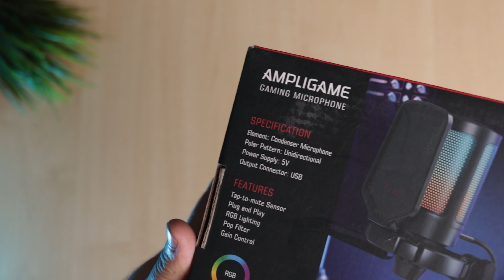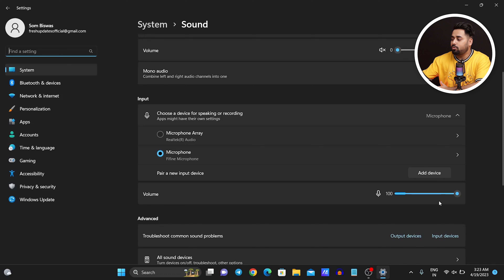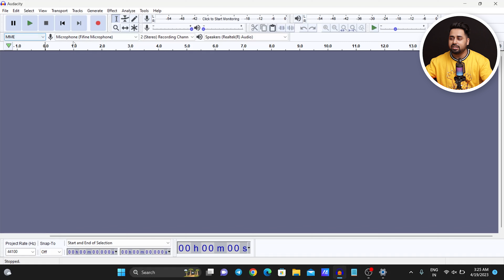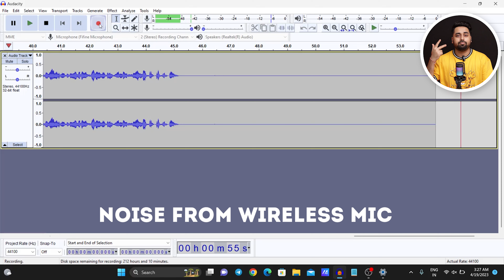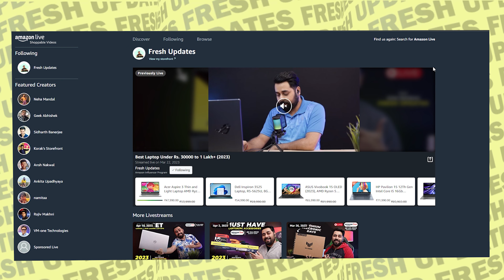Best Gaming Microphone with RGB Under 3000 in 2023 ⚡ Fifine Gaming Microphone REVIEW 😍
In this video, I will discuss about The Best Gaming Microphone with Cool RGB Under 3000 in 2023 ft. Fifine Gaming Usb Microphone 😍

Link to Buy Best Gaming Microphone with Cool RGB Under 3000 in 2023 ft. Fifine Gaming Usb Microphone
⚡ Fifine USB Microphone
⚡ Fifine USB Microphone With RGB Control